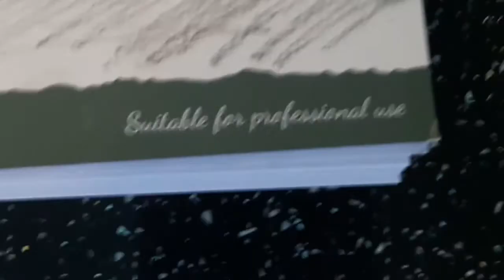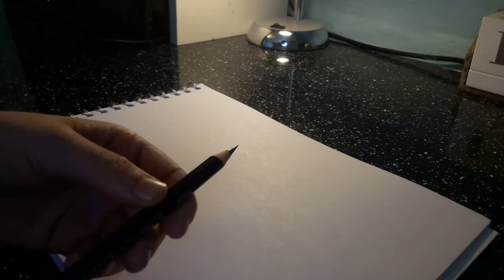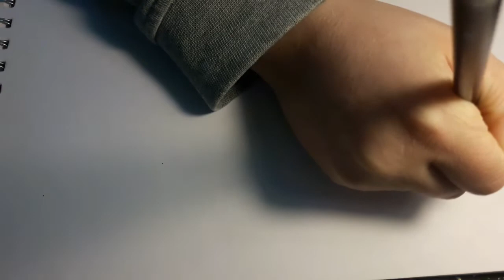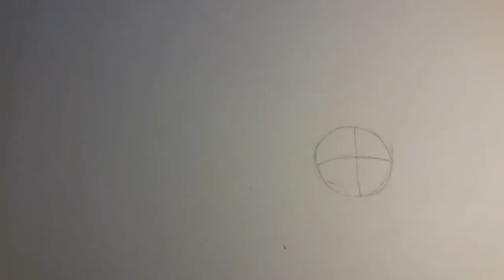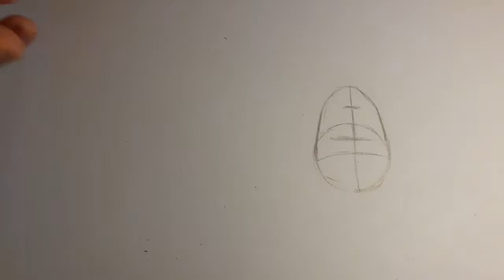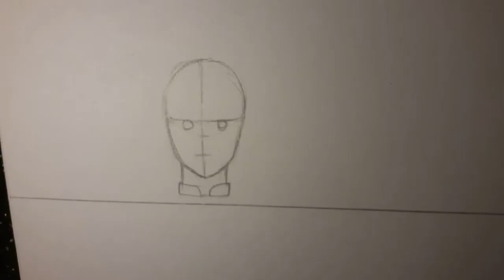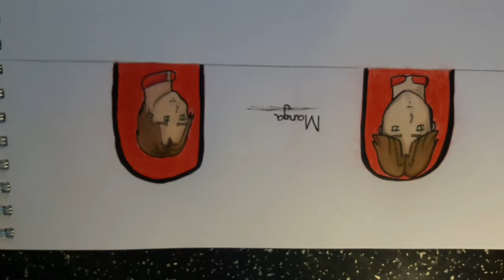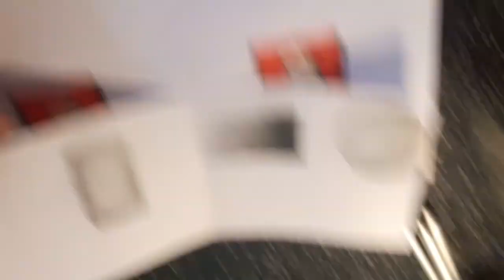Basic shapes for heads how to draw like a PRO (drawing in lockdown lesson 2)